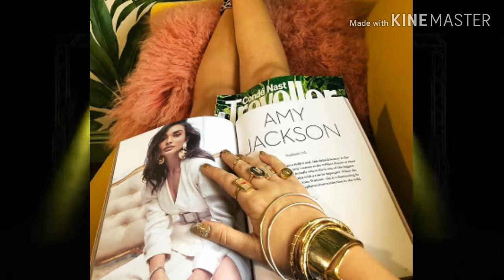Pregnant Amy Jackson Flaunts Her Baby Bump/ Trending Topics/